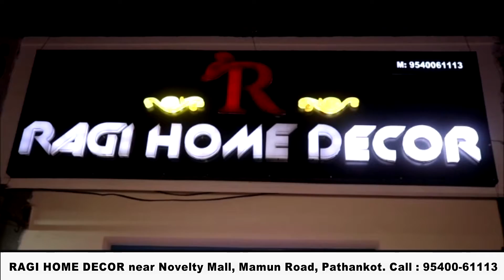दिव्यांग कौशल विकास केंद्र ने निकाली पैरा साइकिलिंग रैली